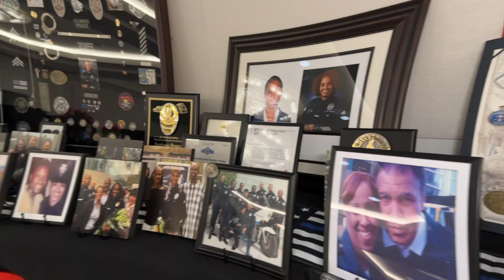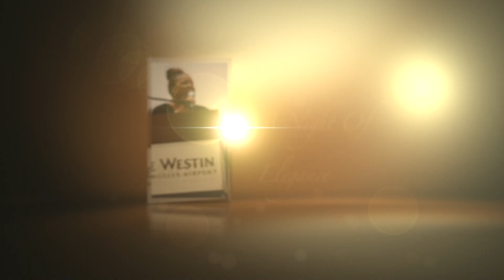A Night Of Elegance ~ Retirement Celebration ~ 1-27-24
Thank You Christine, Rosalind, and Stephanie for letting STILES PRODUCTIONS Capture your Special Moments!